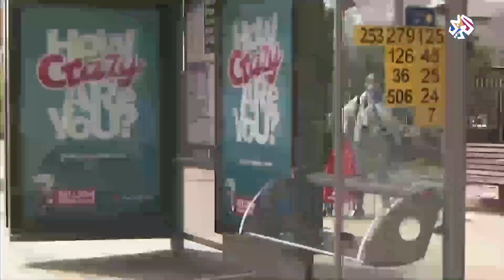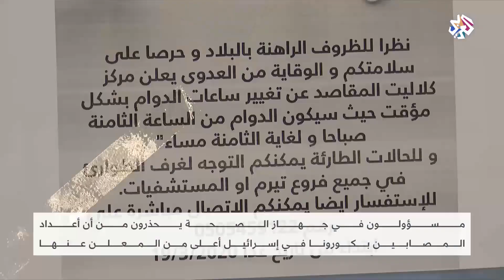الحكومة الإسرائيلية تشدد إجراءات الطوارئ ونتنياهو يعلن عدم إصابته بكورونا | أخبار العربي